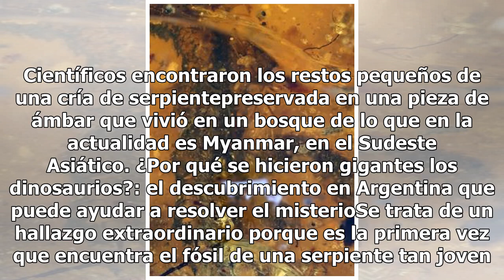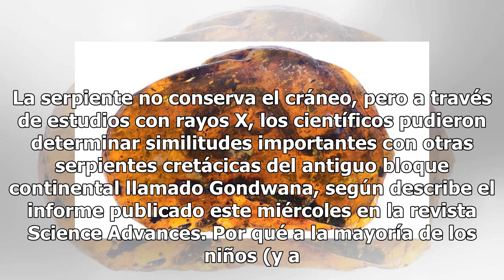El extraordinario hallazgo de una serpiente de 100 millones de años preservada en ámbar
Solo mide 5 centímetros, aunque tiene unos 100 millones de años. Científicos encontraron los restos pequeños de una cría de serpientepreservada en una pieza de ámbar que vivió en un bosque de lo que en la actualidad es Myanmar, en el Sudeste Asiático. ¿Por qué se hicieron gigantes los dinosaurios?: ...